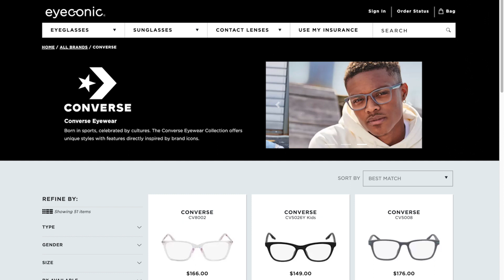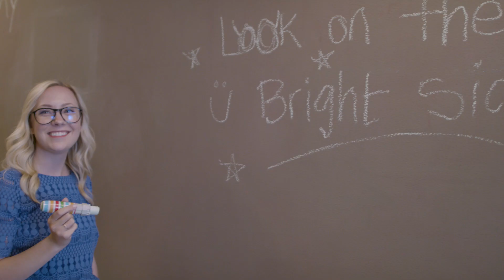A Day In The Life Of Ali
Meet Ali De Anda, Category Manager for Eyeconic. As the only online retailer where you can buy eyewear with your VSP benefits, Ali's role  not only focuses on what’s trendy or in-style but also what glasses will work best for a variety of optical needs.